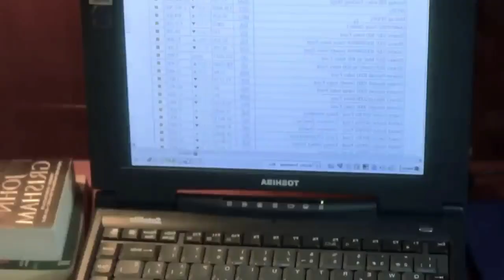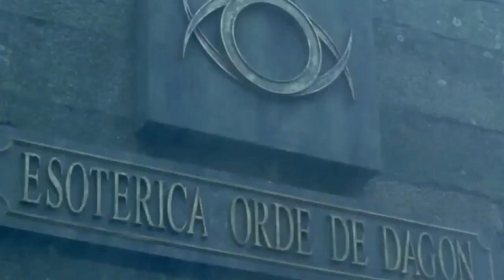Ginamit siya para palahian! Ry Movie Recaps | PINOY MOVIES SUMMARY te | Trending Movies 2023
Si Paul ay isang matagumpay na programmer na kumikita ng milyun-milyong dolyar sa pagsusulat ng Software. nagbakasyon, ang lalaki kasama ang kanyang Girlfriend na si Barbara at mga kaibigan na sina Vicki at Howard. Sila ay sumakay sa isang yati malapit sa Spain. matapos magising mula sa isang bangungot kung saan siya ay inatake ng isang babaeng isda, nakipag-away si Paul kay Barbara